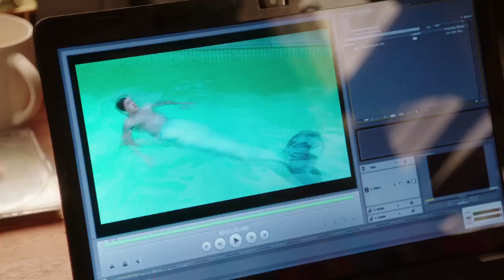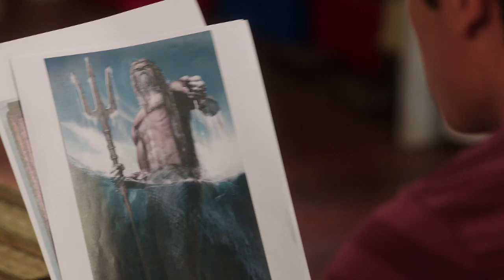MAKO MERMAIDS Trailer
Continuing the company's highly successful 'mermaid' productions, here is the trailer for MAKO MERMAIDS, the new children's series spin-off of H2O - JUST ADD WATER.

Real-life mermaids Sirena, Nixie and Lyla are part of a mermaid pod that lives in the waters off Mako Island.  As young members of the pod it is their job to protect their magical island from trespassers.  But on the night of a full moon, the mischievous mermaids neglect their duties. 16-year old land-dweller Zac enters the Moon Pool and forms a special connection with Mako Island - he is granted a fish-like tail and amazing powers.  Threatened by his merman powers, the pod leaves the island, but Sirena, Nixie and Lyla are banished.  The young mermaids know that to be able to rejoin their pod they much get legs, venture onto land and take back Zac's powers... or risk being outcasts forever.